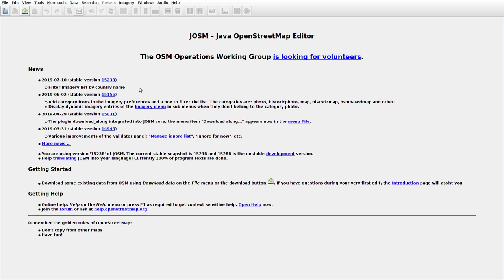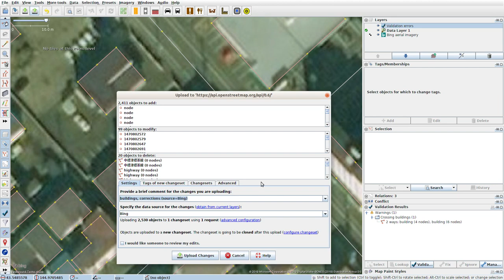JOSMrec0083 2019 08 07